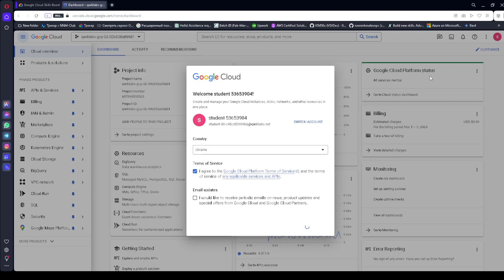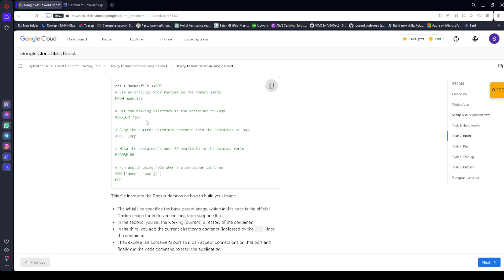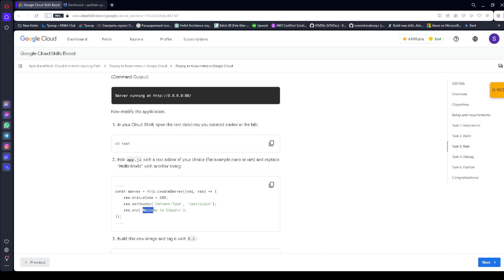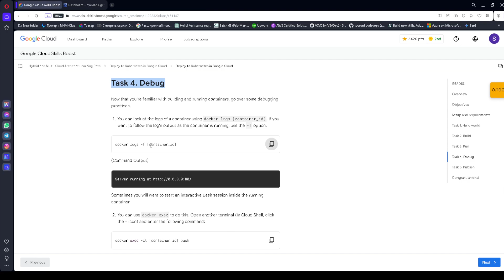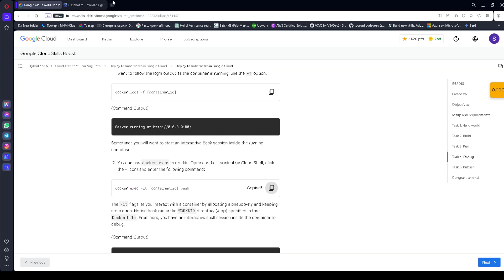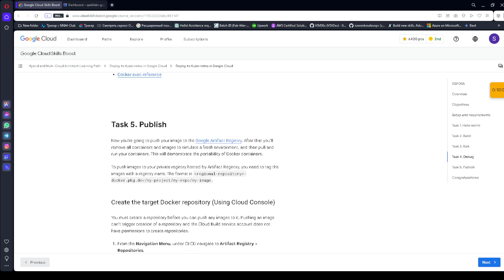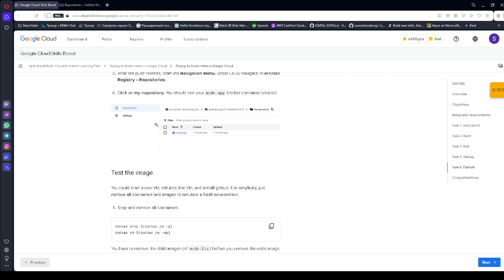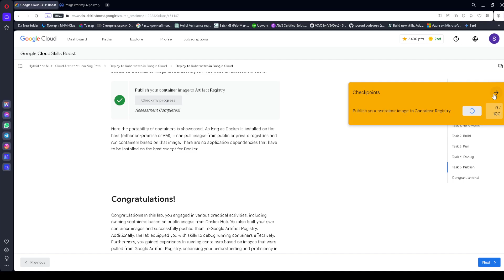GCP Introduction to Docker GSP055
00:00 start
01:00 Task 1. Hello world
01:47 Task 2. Build
02:57 Task 3. Run
05:53 Task 4. Debug
09:24 Task 5. Publish